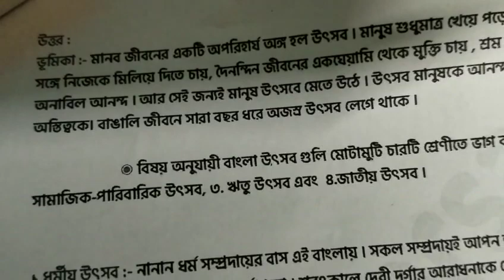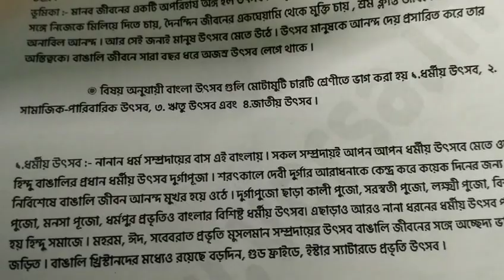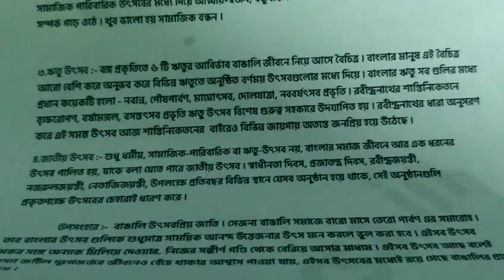বাংলার উৎসব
প্রবন্ধ সাজেশন বাংলার উৎসব